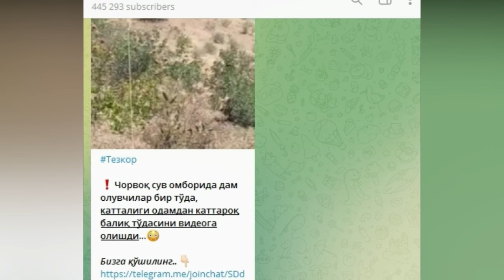Чорвакда улкан балик суратга олинди